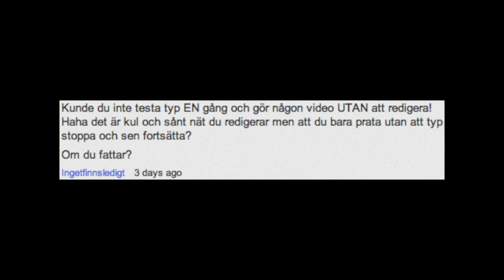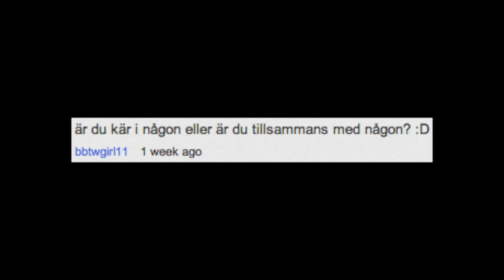SATURDAY-VLOG 35: JAG ÄR HALVBRITT?!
MASSA LÄNKAR:
Följ mig på Twitter:
Prata med mig på Skype:
PublicFilipWinther
Följ mig på instagram: